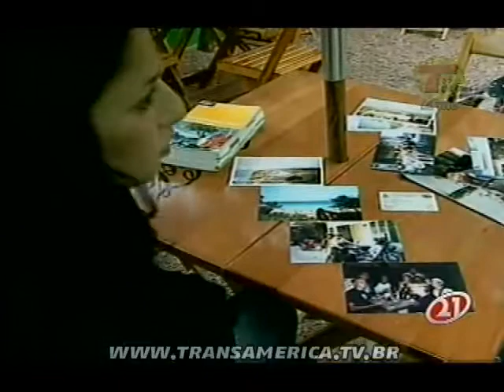Tv Transamérica - Saiba como economizar com hospedagem.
Na hospedagem já é possível economizar com os chamados host.